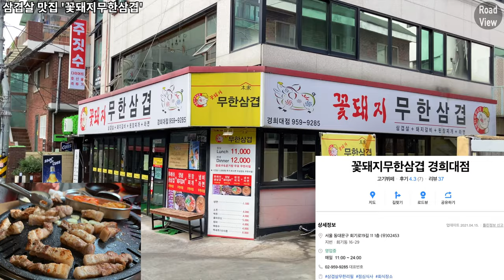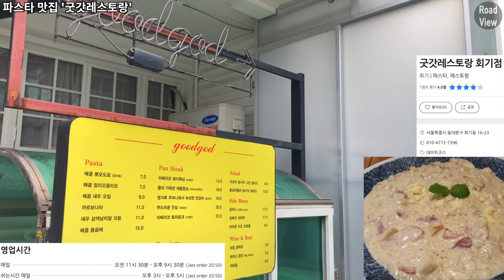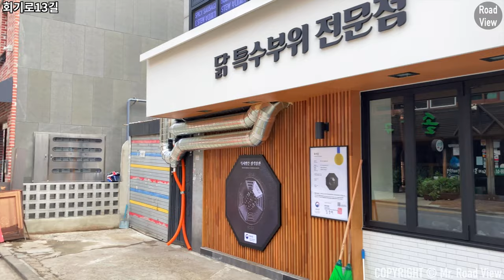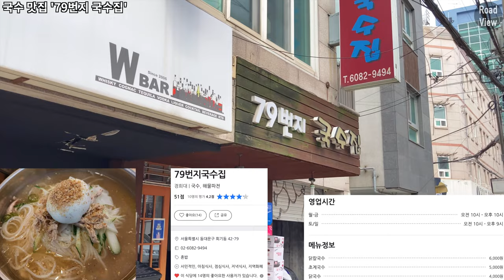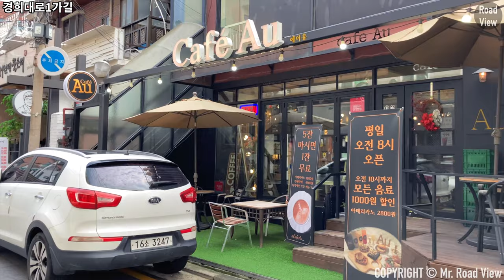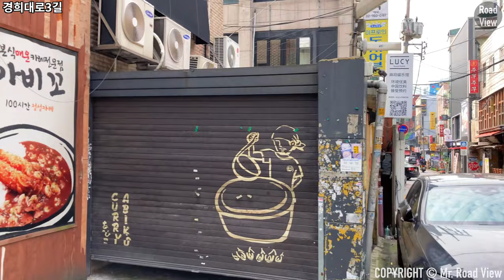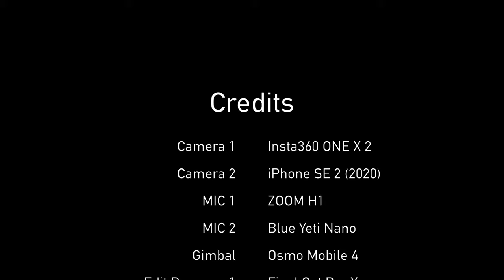경희대학교 정문 앞 맛집🍜 5곳 투어! | iPhone SE2 | OM4 | 4K 60fps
촬영 일자 : 2020년 8월 28일 토요일 오전 10시

Time Stamp.

00:00 오늘의 로드뷰 경로 소개
00:03 경희대학교 정문
00:12 경희대로
01:00 회기로21길
01:42 닭볶음탕 맛집 '여기가 좋겠네'
01:56 회기로19길
02:40 삼겹살 맛집 '꽃돼지무한삼겹'
02:50 회기로19길
03:03 파스타 맛집 '굿갓레스토랑'
03:13 회기로19길
03:51 경희대삼거리
04:26 경희대로1길
05:50 회기로13길
06:52 국수 맛집 '79번지 국수집'
07:12 회기로13길
07:28 경희대로3길
07:53 경희대로1나길
09:11 경희대 고양이
09:50 경희대로1길
10:57 경희대로1가길
12:00 비건 카페 '카페 반창고'
12:10 경희대로1가길
12:15 경희대로3길
13:34 Credits

* 카메라 : Insta360 One X 2, iPhone SE2 (2020)
* 마이크 : Zoom H1, Blue Yeti Nano
* 편집 프로그램 : Final Cut Pro X
* 짐벌 : Osmo Mobile 4

Kyung Hee Univ. Main Gate Food alley 5 Hot Eateries Introduction | iPhone SE2 | OM4 | 4K 60fps

Time Stamp.

00:00 Today's Road View Route Introduction
00:03 Kyung Hee University Main Gate
00:12 Kyunghee-daero
01:00 Hoegi-ro 21-gil
01:42 Dak-bokkeum-tang restaurant 'I like this place'
01:56 Hoegi-ro 19-gil
02:40 Samgyeopsal Restaurant 'Flower Pork Muhan Samgyeopsal'
02:50 Hoegi-ro 19-gil
03:03 Pasta restaurant 'Good-God Restaurant'
03:13 Hoegi-ro 19-gil
03:51 Kyung Hee University three-way intersection
04:26 Kyunghee-daero 1-gil
05:50 Hoegi-ro 13-gil
06:52 Noodle restaurant '79st Noodles Restaurant'
07:12 Hoegi-ro 13-gil
07:28 Kyunghee-daero 3-gil
07:53 Kyunghee-daero 1-gil
09:11 Kyung Hee University Cat
09:50 Kyunghee-daero 1-gil
10:57 Kyunghee-daero 1-ga-gil
12:00 Vegan Cafe 'Cafe Band-Aid'
12:10 Kyunghee-daero 1-ga-gil
12:15 Kyunghee-daero 3-gil
13:34 Credits

* Camera : Insta360 One X 2, iPhone SE2 (2020)
* MIC : Zoom H1, Blue Yeti Nano
* Edit Program : Final Cut Pro X
* Gimbal : Osmo Mobile 4